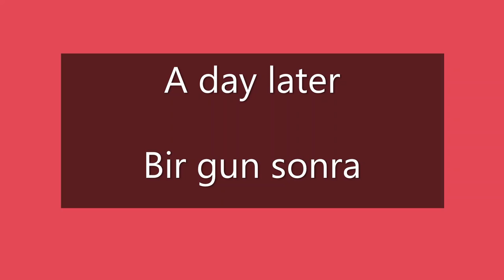Cement craft idea. How to make multi level, wood effect flower pot with cement and sand.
In this video we tried to show you how to make multi level flower pot. How to give concrete pots wood effect. I hope you will enjoy.